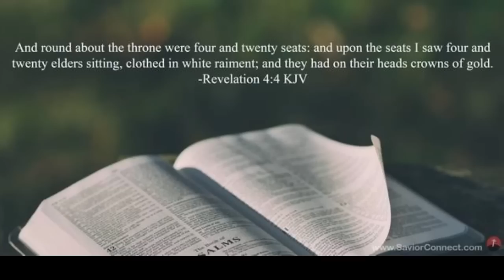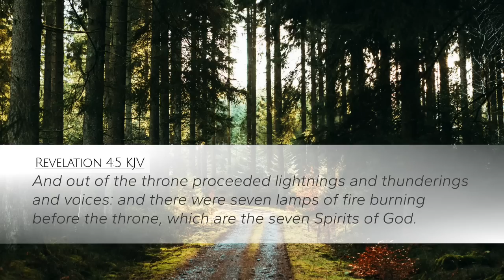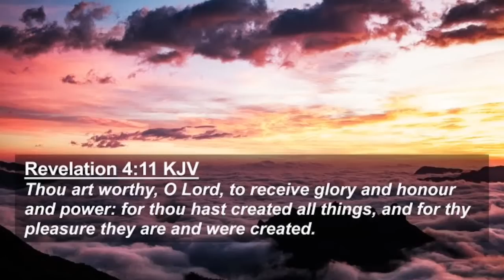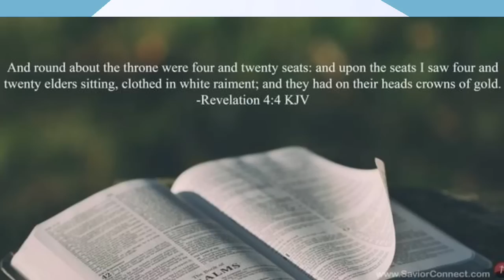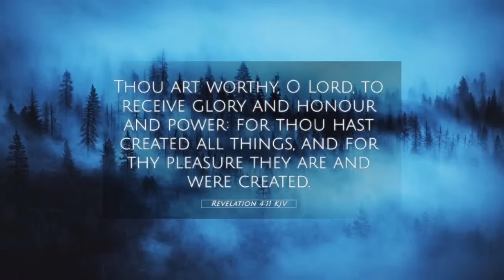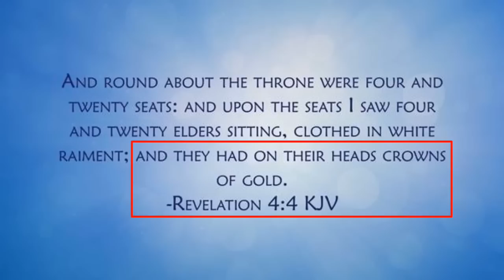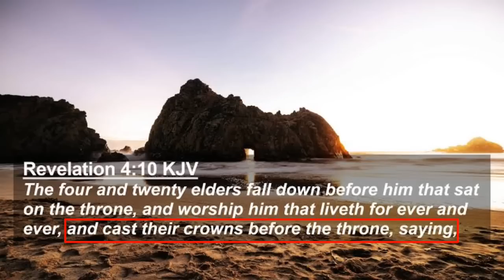EP 21 Throne of God's Glory ll 24 Elders ll Revelation 4 Explained In Hindi/Urdu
Study on the book of revelation.
In this video Episode 21 we will Study Chapter 4 of the Book of Revelation.

Account Holder: YAKOOB MASIH
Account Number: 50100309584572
IFSC: HDFC0003330
Branch: K. A.
Account Type: SAVING

Bible Study series (Through The Bible)

Note- NOTE: SOME THE IMAGES/PICTURES, VIDEOS, AND MUSIC SHOWN IN THE VIDEO BELONGS TO THE RESPECTED OWNERS AND NOT ME... I AM NOT THE OWNER OF SOME PICTURES AND FOOTAGES SHOWN IN THE VIDEO

Our Purpose, when making Spiritual, Biblical, Motivational and educational videos, is to make quality educational Motivational videos and share these with our viewers. (The Followers of Christ)

1》 This video has no negative impact on anyone.
2》This video is also used for Teaching/Motivational purposes.
3》This video is Transformative in Nature.
4》 I ONLY used bits and pieces of videos and photos to get the point across where Necessary.